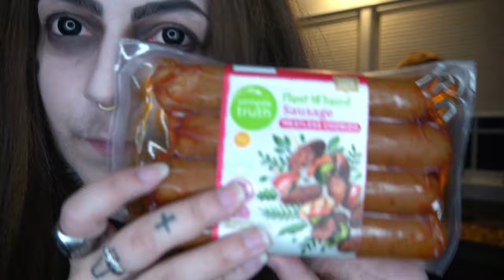Chillin With Larry 6: A Holiday Special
We were able to meet up long enough to make a video! Woohoo!

We hope you all have as much fun watching this as we did filming it. As a reminder, we do not live close to each other anymore (not even in the same country). That means it is entirely uncertain when more filming can take place.

Sal: historymakercosplay
Travis: hystericalxdemon
Larry: sephyranthus